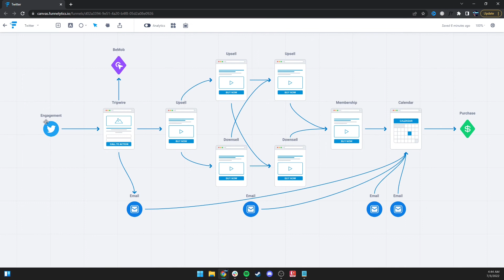How To Make $100 Per Day Using Twitter - Free Traffic (2022)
In this video I'll be explaining how to make $100 per day using your twitter account. It's one of the best sources of free traffic because all you need to do is write all day. You don't have to post ANY content if you're the kind of person who doesn't want to put yourself out there. Run all the traffic to your profile where you'll have your link to either a Gumroad course OR to Clickfunnels/Kartra with an upsell/downsell funnel. Takes more time to set up though. Gumroad is the quickest way. Engage with your ideal avatar every day and before you know it, people will slowly but surely start to trickle over to your page to buy from you. Make sure you track how many clicks you're getting per day otherwise you won't be able to track if you're increasing traffic day by day. BeMob is a great tool IF you don't use Gumroad. Gumroad has built in tracking. Twitter also has a built in analytics section which is great if you want to see your upward trend as you progress and build your following.

Twitter Program: Want to learn how I use just Twitter alone to have $47-$850+ days and how you can do it too? Enroll and copy my system!

1-on-1 Program: Want me to Personally help you EASILY quit your 9-5 job as a beginner OR scale your existing business to as high as $200k/mth? You'll learn all of my elite tactics of email copywriting, inbound closing, and low/high ticket course selling. If so, Book a Free call here (no high pressure) with me to see if we'd be a good fit to work together!